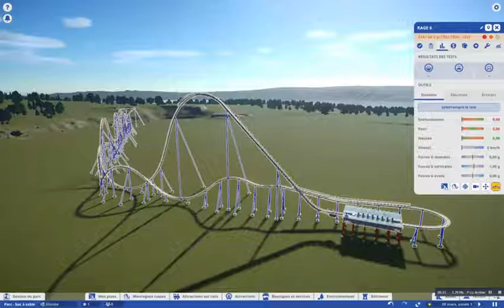Planet Coaster - Goliath (La Ronde)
This is my recreation of Goliath. Sorry for the quality.